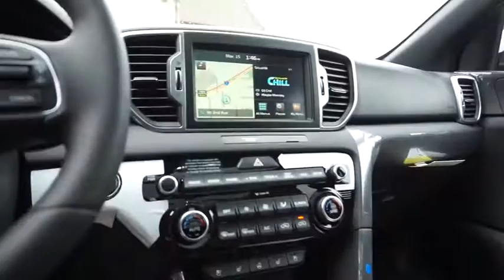2017 Kia Sportage Portland, Beaverton, Hillsboro, Vancouver, Gresham OR 1067679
2017 Kia Sportage
2017 Kia Sportage SX Turbo - Stock#: 1067679 - VIN#: KNDPRCA63H7245354

Broadway Kia
307 NE Broadway St